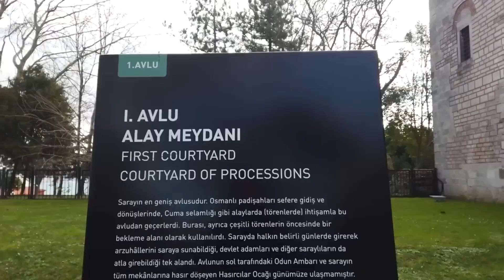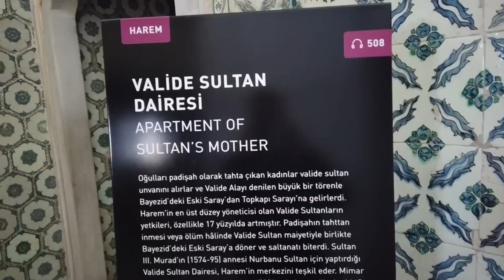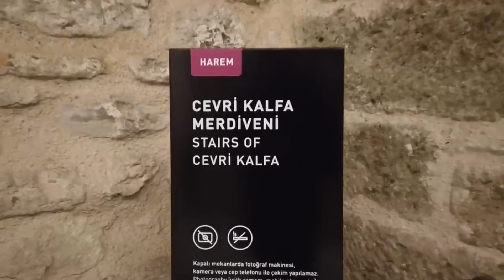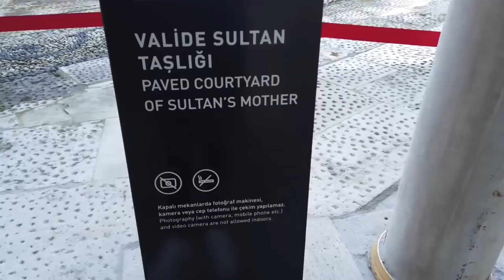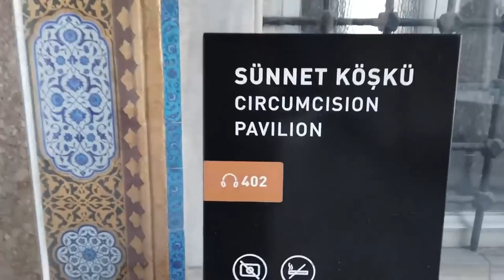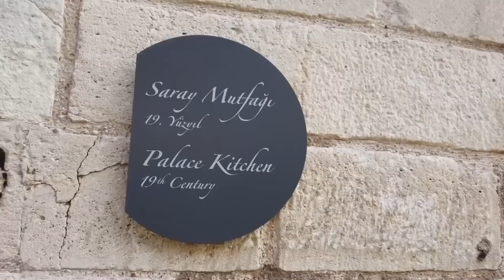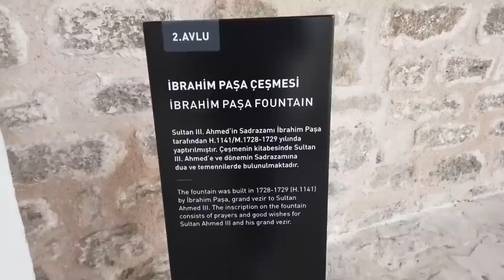"Topkapi Palace: Where History Lives - A Walk Through Time"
Welcome to "Life in Turkey!" In this episode, we embark on a captivating journey through time as we delve into the remarkable history of Topkapi Palace, one of Istanbul's most iconic landmarks.

Join us as we uncover the origins of this palace, built by the legendary Ottoman Sultan Mehmed the Conqueror in the 15th century. We'll explore its sprawling layout, each courtyard with its own unique purpose, and step inside the enigmatic Harem, where history and intrigue intertwine.

Discover the priceless treasures housed within the Topkapi Palace Museum, including the famous Topkapi Dagger and the Spoonmaker's Diamond, and learn about the legends and mysteries that continue to surround this magnificent palace.

As we walk through its opulent halls and picturesque gardens, you'll gain a deeper understanding of the Ottoman Empire's grandeur and legacy. Whether you're a history enthusiast or simply curious about life in Turkey, this episode offers a fascinating glimpse into the past.

Join us on this historical adventure, and let's uncover the secrets of Topkapi Palace together!

Feel free to customize the video description to match your style and include any additional information or links you'd like to provide to your viewers.